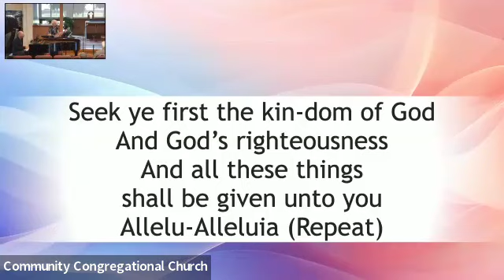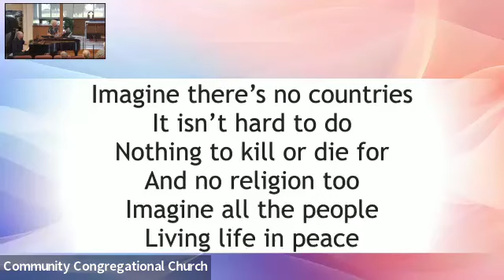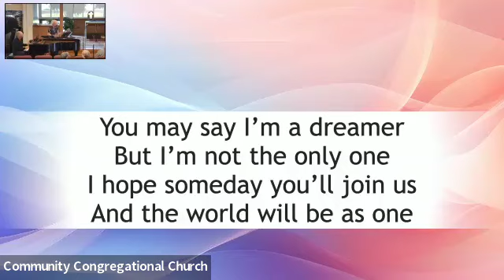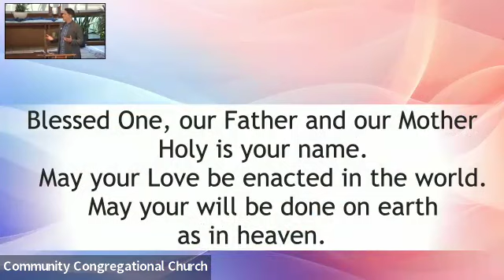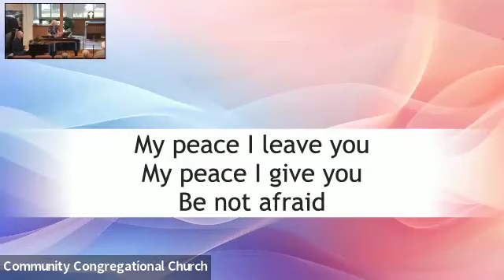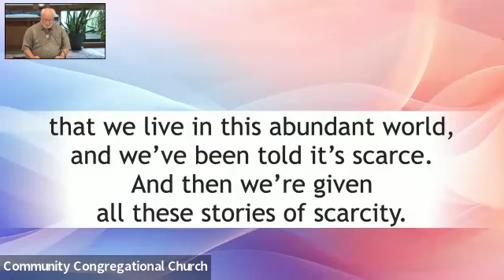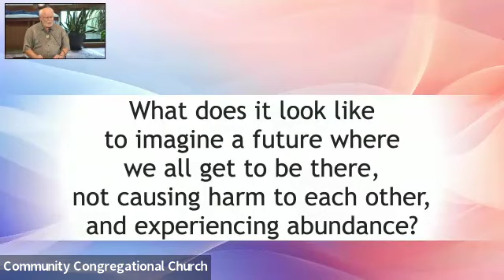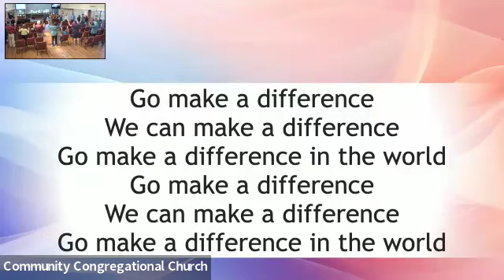Sunday Worship 7/28/2024